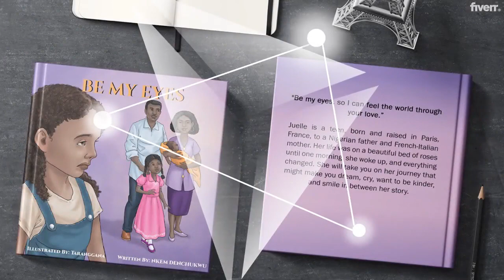Create a childrens book video trailer with great animation - Best Book Trailers service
Link to this gig:
Create a childrens book video trailer with great animation Special discount
Best cheap Book Trailers Service
I'll turn your children's storybook description into a beautiful videobook, with complete narration, animation effects and background music.
the best promotion for your book in reaching new audiences.
In making this book trailer we need from you:
Book Pages (PDF, JPEG, PNG or PSD)Book cover
We'll give you this:We add animated elements on each page according to the story (i.e. objects, backgrounds, characters, etc.)Book-style background music (royalty free)At the end we'll add a call to action on where to buy your book

Animated